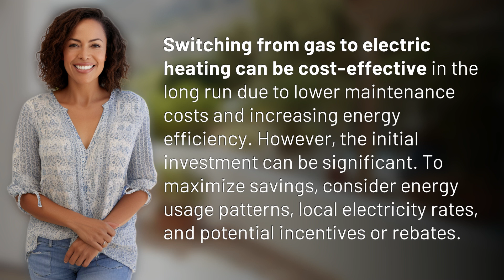Is it cost-effective to switch from gas to electric heating?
Is Electric Heating Cost-Effective? Find Out Now! 👉 Electric Heating Savings 👉 Discover if switching from gas to electric heating is cost-effective in this informative video. Learn about lower maintenance costs, increased energy efficiency, and how to maximize savings with energy usage patterns and incentives.

Laura S. Harris (2024, July 1.) Is it cost-effective to switch from gas to electric heating?
    🌐 AskAbout.video